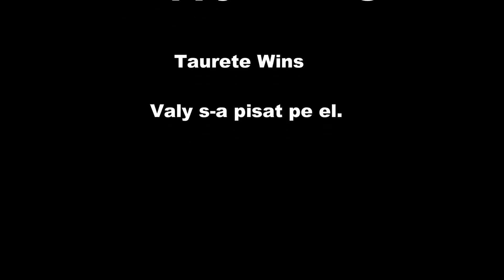Dirt 4 cu Taurete si Vali Porcisteanu-- SA MOARA MAMAAA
Asa a devenit renumit Vali Porcisteanu---TAURETE SA MOARA MAMAAA.  Acest video este un pamflet, nu o luati personal. Ii respect pe cei doi domni chiar daca nu ii cunoasc personal. Un scurt video JUST FOR FUN...